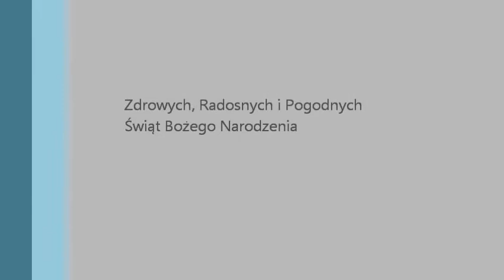Jasełka OSTO 2012